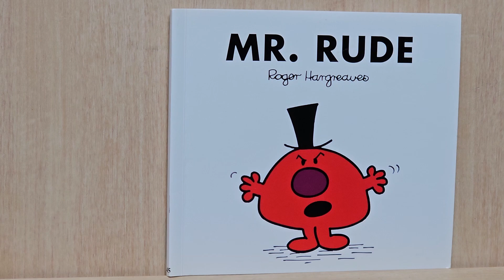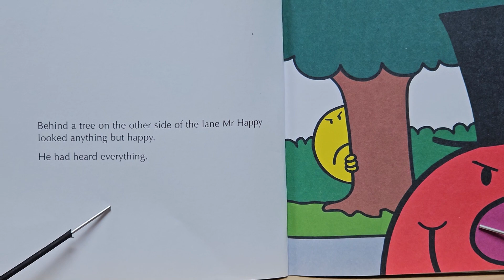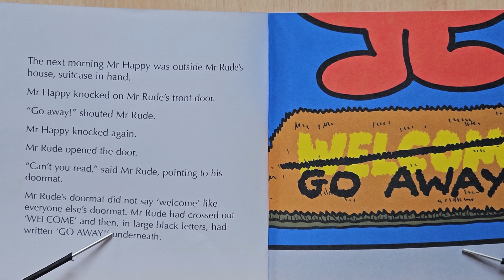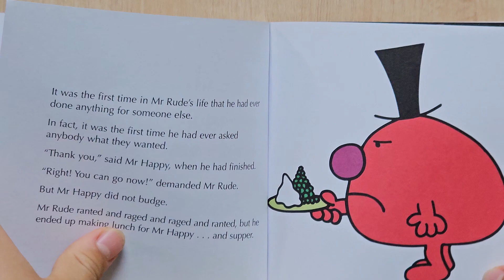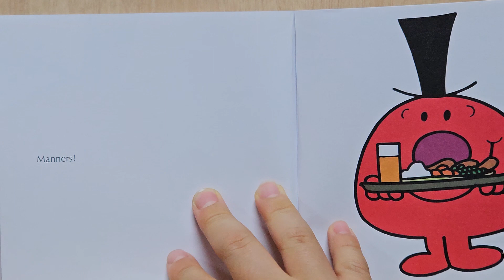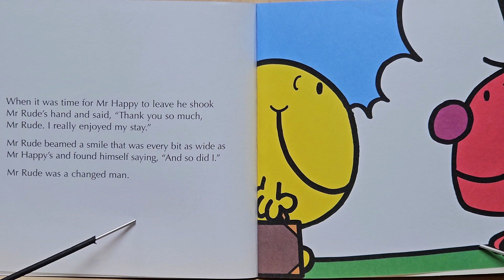Mr. Rude / Mr.Men / By Roger Hargreaves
Mr. Rude
 Mr.Men
By Roger Hargreaves